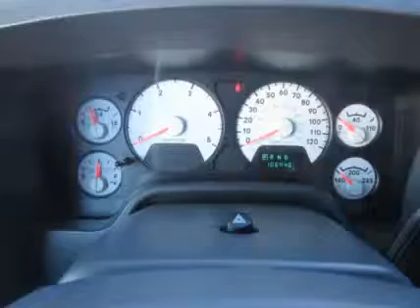2009 DODGE RAM 2500 For Sale